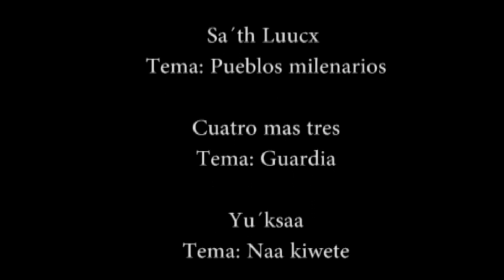Minga de resistencia 2019